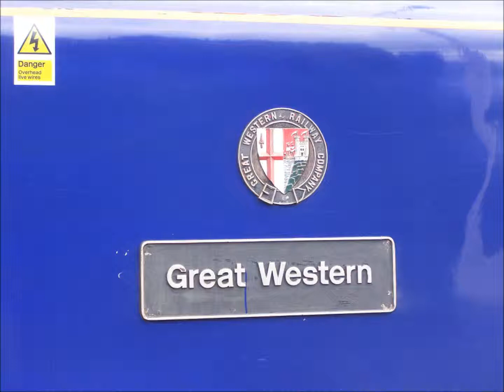FGW HST NAMEPLATES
selection of nameplates